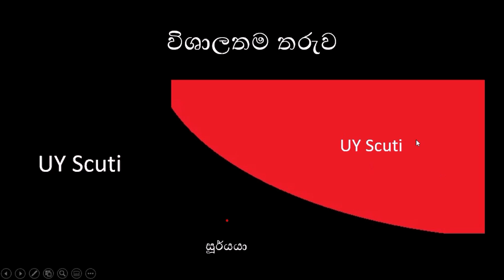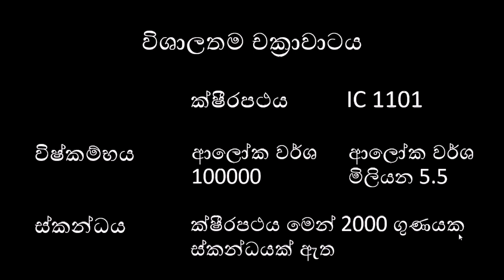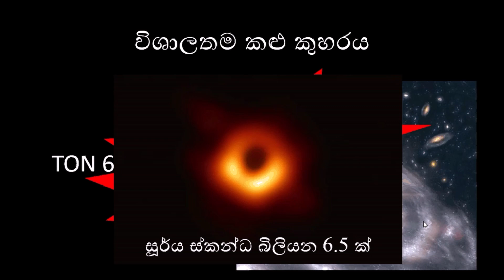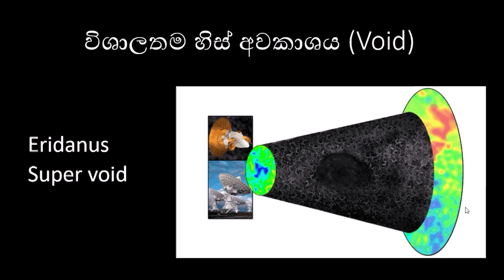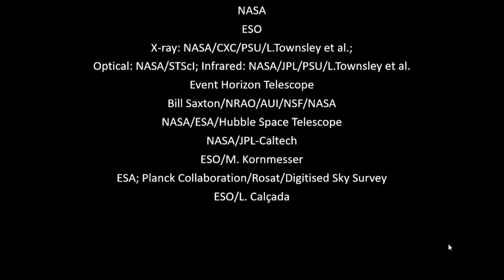Largest objects in the Universe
විශ්වය කියන්නේ ඉතාමත් විශාල ස්ථානයක්. මෙය තුළ තරු, ග්‍රහලෝක, චක්‍රාවාට ආදී විවිධ වස්තූන් තියෙනවා. මෙයාකාරයට විශ්වයේ ඇති විවිධ වස්තූන්ගේ විශාලත්වය වැඩිම අවස්ථාවන් ගැන මෙහි විස්තර වෙනවා. largest objects in the universe. astronomy sinhala. science sinhala. sinhala science video. physics sinhala. vishwaya sinhalen. astronomysinhala sciencesinhala educationsinhala physics sinhala